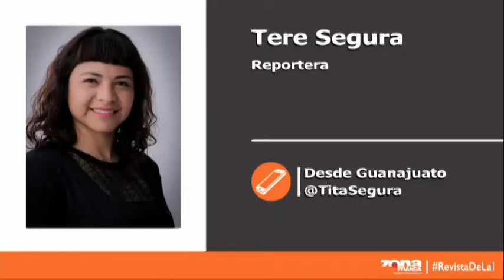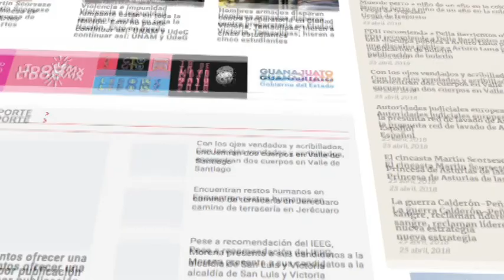Reporte de Tere Segura